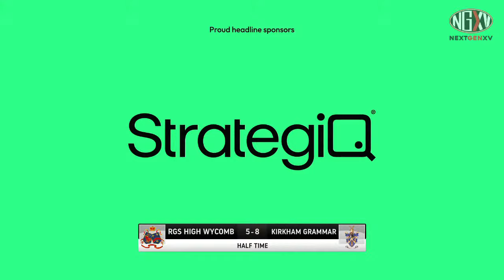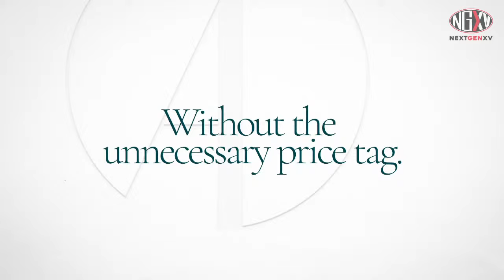LIVE RUGBY: ST JOSEPH'S FESTIVAL 2023 | DAY 1, PITCH 1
LIVE STREAM: ST JOSEPH'S FESTIVAL 2023 | DAY 1, PITCH 1

DAY 1, PITCH 1 SCHEDULE:

9.30am Trinity v Whitchurch High (Group 1)
10am RGS High Wycombe v Kirkham Grammar (Group 2)
10.30am Denstone College v Blundell's (Group 3)
11am St Joseph's College v Dulwich College (Group 4)
11.30am U11 Round Robin
11.50am U11 Round Robin
12.10pm U11 Round Robin
12.30pm Trinity v QEGS Wakefield (Group 1)
1pm RGS High Wycombe v Cheltenham College (Group 2)
1.30pm Denstone College v Brighton College (Group 3)
2pm St Joseph's College v Millfield (Group 4)
2.30pm U11s Final Showcase
3pm Trinity v Hampton (Group 1)
3.30pm RGS High Wycombe v Wellington College (Group 2)
4pm Denstone College v Strathallan (Group 3)
4.30pm St Joseph's College v RGS Newcastle (Group 4)